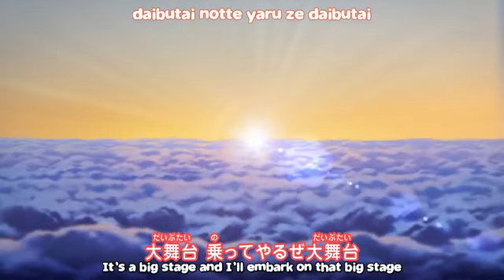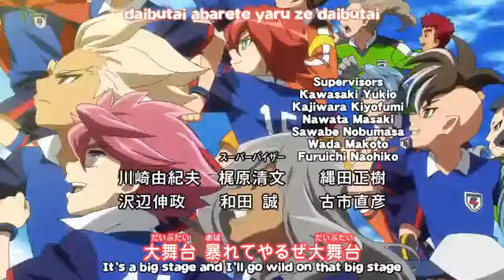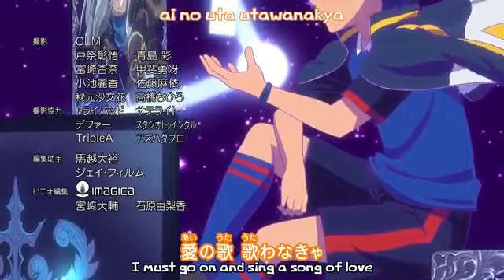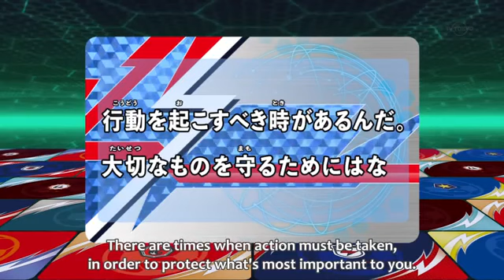Inazuma Eleven Orion Episode 6 English Subbed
Inazuma Eleven Orion